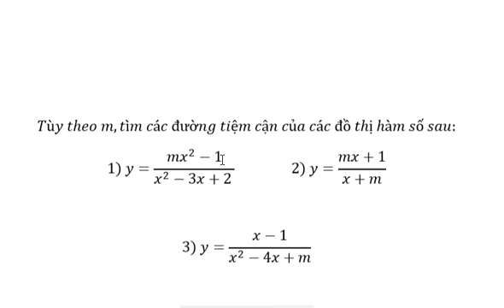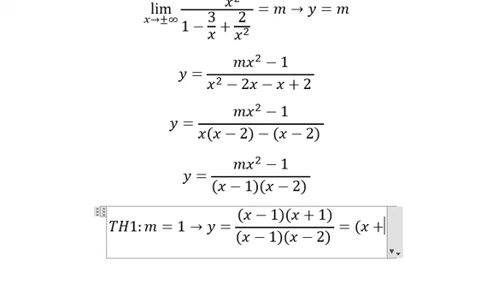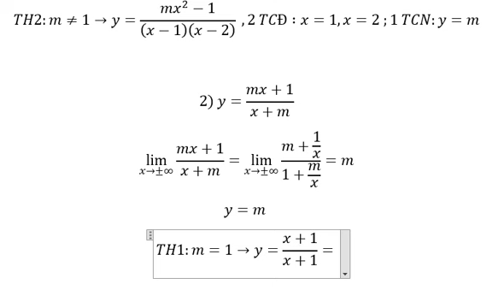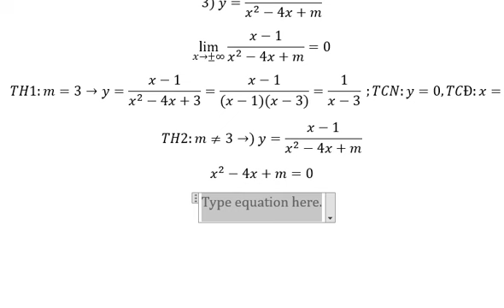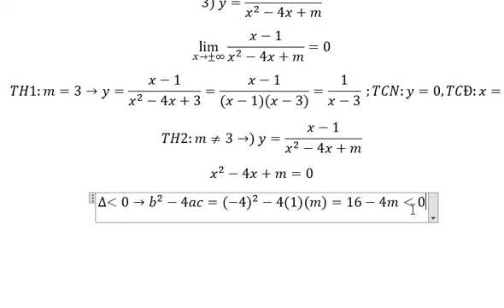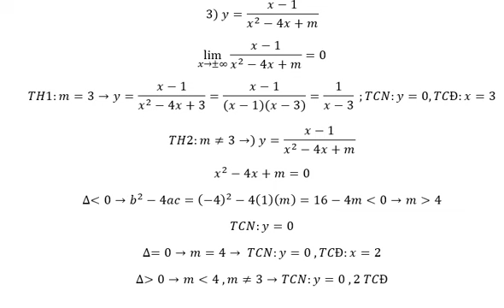Tùy theo m,tìm các đường tiệm cận: y=(mx^2-1)/(x^2-3x+2 ) y=(mx+1)/(x+m), y=(x-1)/(x^2-4x+m)